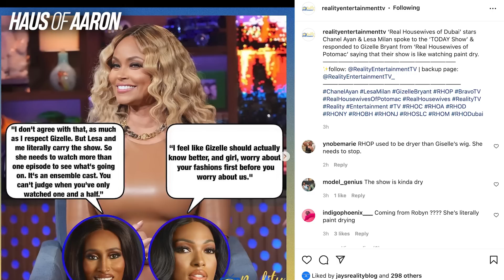Gizelle Bryant Says Monique Samuels BELONGS ON OWN NOT BRAVO!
Gizelle Bryant, Robyn Dixon, and Carlos King drag everyone.

$aaronekeenan